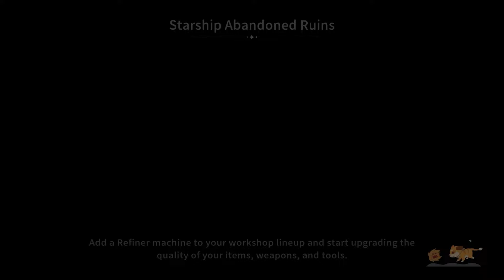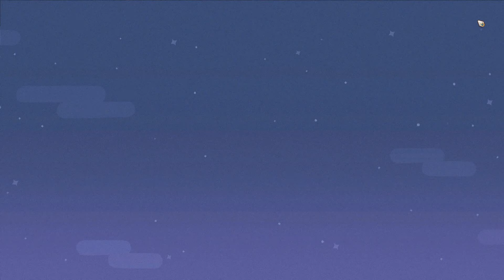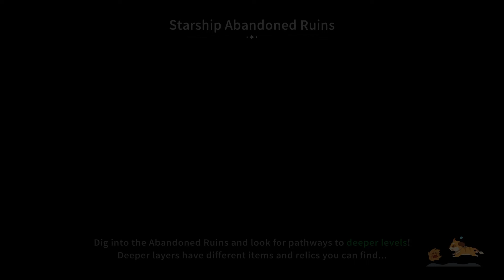Starting the Six Star Commission!! - My Time at Sandrock - Part 147